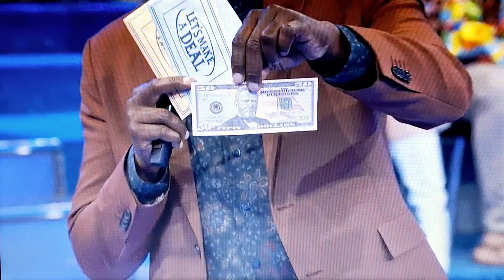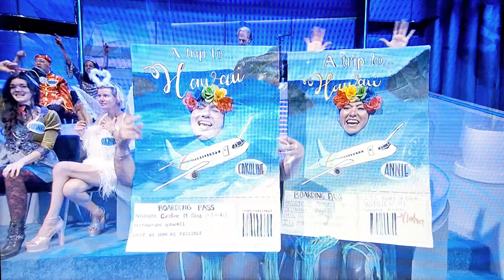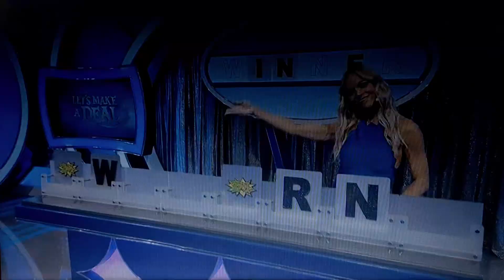Let's Make A Deal | Spell Me A Winner | 10/30/2023